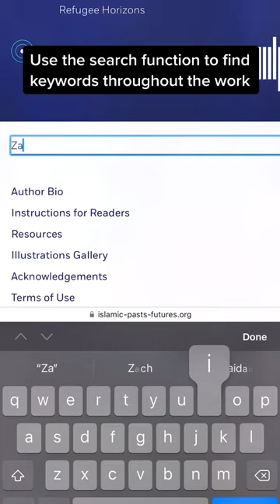Introducing A New Vision for Islamic Pasts and Futures by Shahzad Bashir